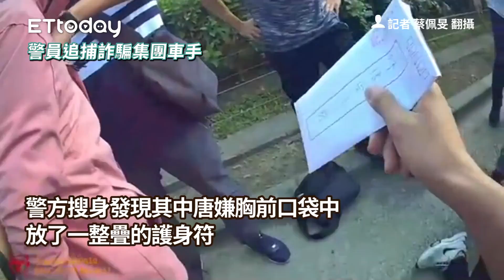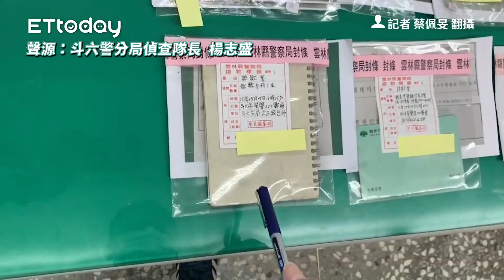帶護身符也沒用！冒充檢警詐騙 2車手取存摺遭逮喊冤「被利用」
記者 蔡佩旻 翻攝